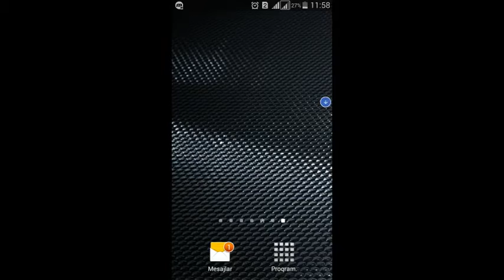Winter Road Trucker 3D PLAY MARKET GAMEPLAY..